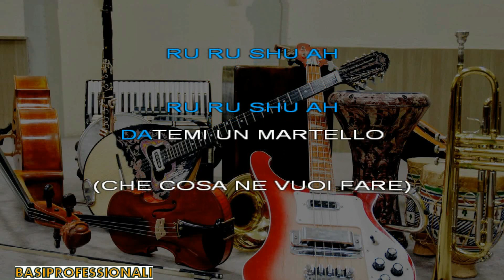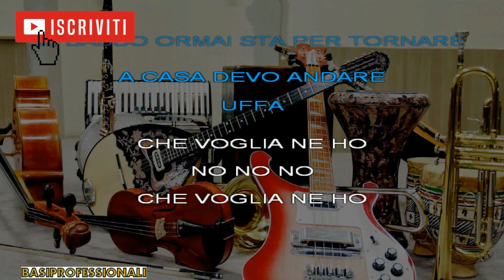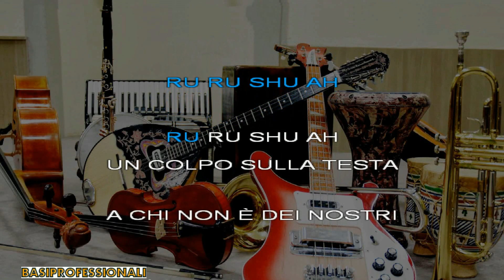RITA PAVONE★DATEMI UN MARTELLO★KARAOKE(NEW VERSION)